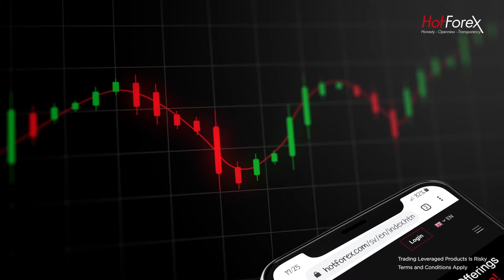Trade Up To HotForex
With over 45 industry awards worldwide and over 2.5
million live accounts, we pride ourselves as a leading
broker offering reliable customer support, advanced trading
tools, premium trading education and so much more.
Trade up to HotForex and enjoy the benefits of stress-free
trading.